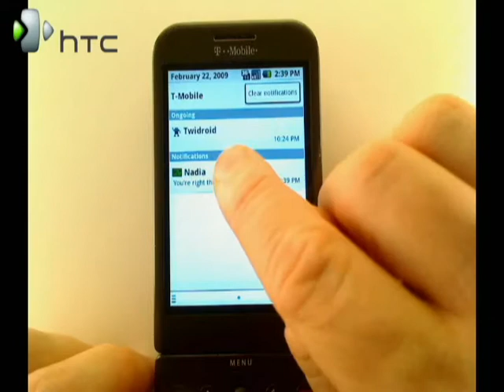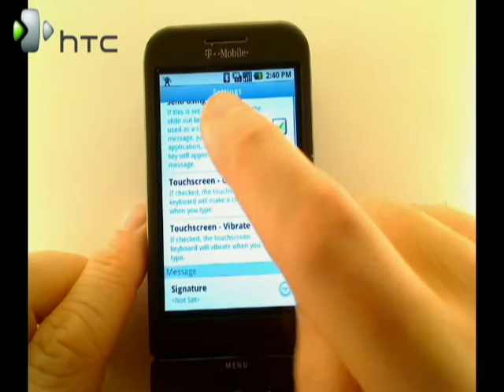ChompSMS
Check out ChompSMS. With customizable chat style bubbles, auto-rotate and an on-screen keyboard this app really delivers.